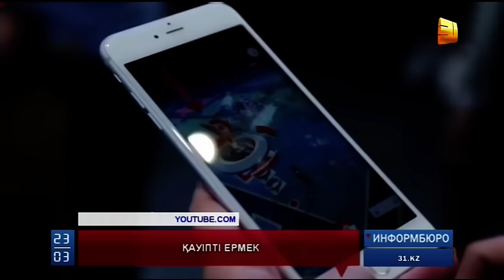"Pokemon Go" деп аталатын ойынға психологтар тыйым салу керек деп дабыл қағып жатыр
Шыққанына 1 айдан енді ғана асса да миллиондаған адамды телмірткен "Pokemon Go" деп  аталатын ойынға психологтар тыйым салу керек деп дабыл қағып жатыр. Жеткіншектер телефондарына тегін жүктеп алып жүрген ойыннан келетін зиян өте көп деп есептейді мамандар.  Тіпті әлем бойынша, бұл жаңа бағдарламаның құрбанына айналған адамдардың саны да арта бастапты.